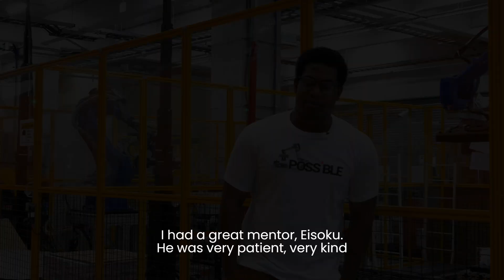Zachary Francis, Robotics Intern at Mujin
From MIT to Mujin: A Robotics Intern’s Perspective